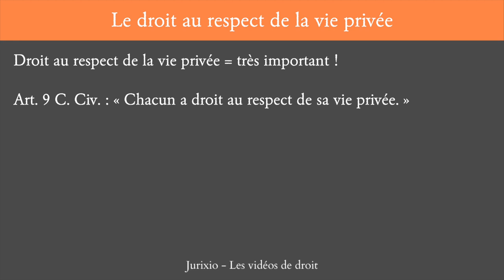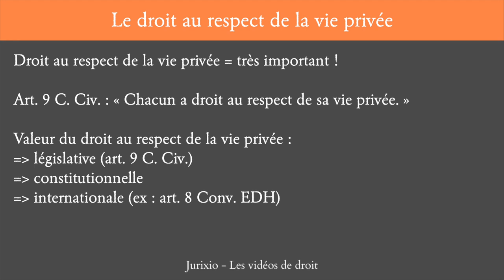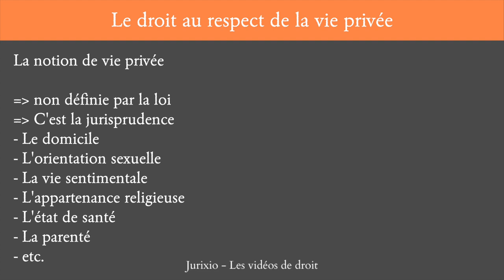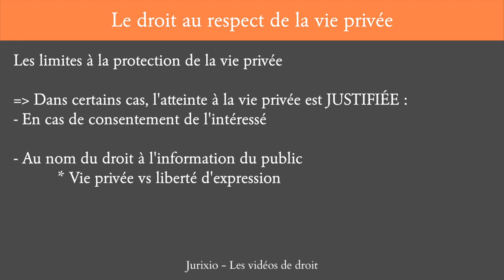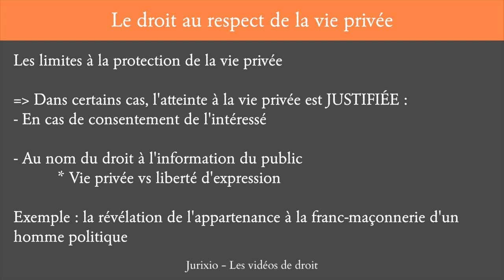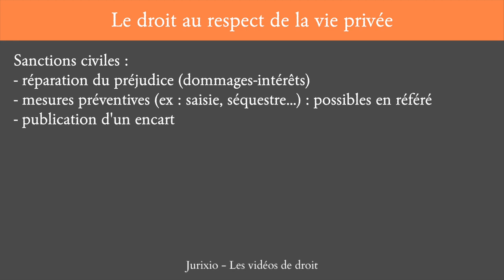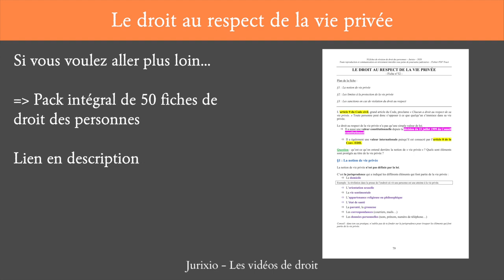L'article 9 du Code civil : le droit au respect de la vie privée (notion, limites, sanctions)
Qu'est-ce que le droit au respect de la vie privée ? Que dit l'article 9 du Code civil ? Quelle définition pour la vie privée ? Quelles sont les limites à la protection de la vie privée ? Quelles sont les sanctions en cas d'atteinte à la vie privée ? Toutes les réponses dans cette vidéo de droit civil.

Clique ici pour télécharger le pack de 50 fiches synthétiques de droit des personnes

Sommaire :
- 0:00 : Introduction
- 0:25 : L'article 9 du Code civil
- 0:51 : La valeur du droit au respect de la vie privée
- 1:30 : La notion de vie privée
- 2:58 : Les limites à la protection de la vie privée
- 6:20 : Les sanctions en cas de violation de la vie privée

QUI SUIS-JE ?

Je m'appelle Morgan, je suis chargé de travaux dirigés à l'Université Catholique de Lyon (UCLy). Sur cette chaine, je publie des vidéos pour apprendre, comprendre et réviser le droit.

Ces vidéos s’adressent à tous les étudiants font du droit.

A bientôt ;)